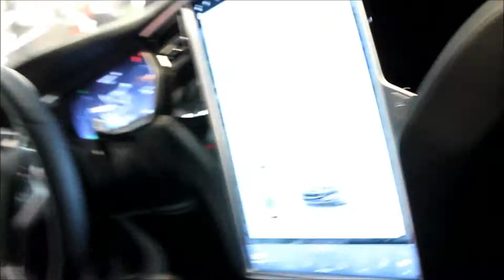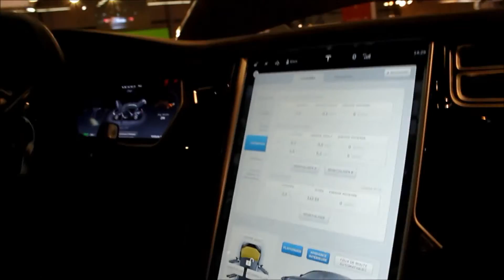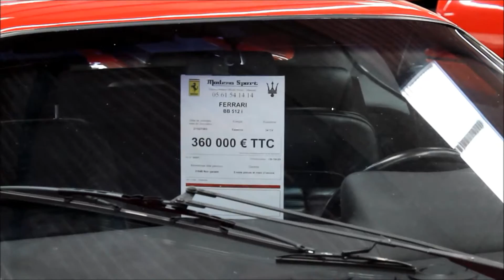Salon de l'Auto 2015 a Toulouse